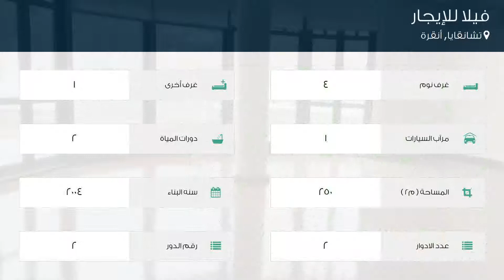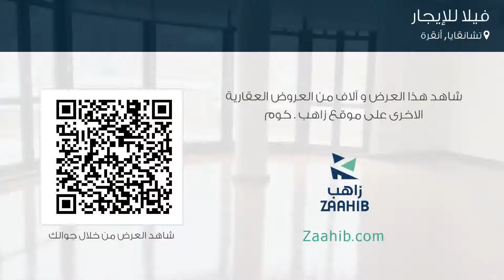فيلا للإيجار في شارع أومل؛ زفاتان Sokağı, تشانقايا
تفاصيل العرض:-

رقم: 3635507

ميزات:-

4 الغرف, 1 غرف أخرى, 2 عدد دورات المياه, 1 سعة مرآب السيارات, 2 عدد الأدوار, 2 رقم الدور, 2004 سنة البناء, انترنت, غاز, مطبخ مجهز, مطل على المدينة, سكني, مصعد, حديقة, صالة